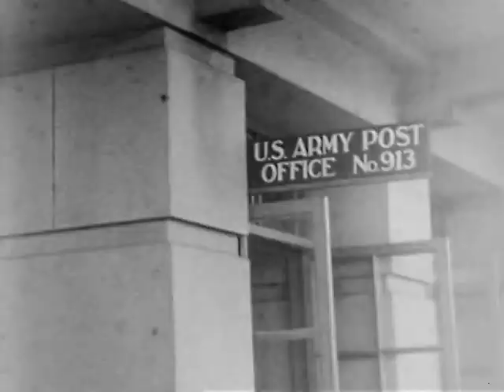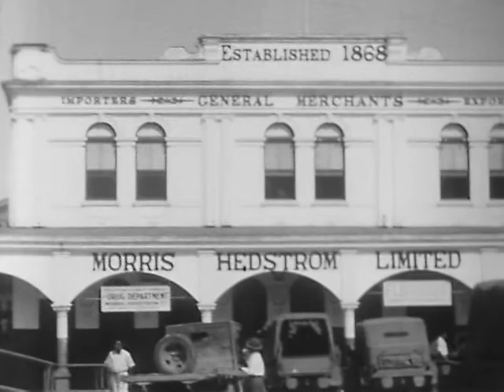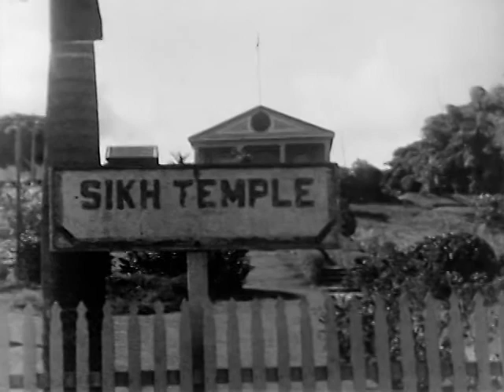[Films of the 18th General Hospital] / by R. Carmichael Tilghman : [Reel 2]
[Films of the 18th General Hospital] / by R. Carmichael Tilghman.

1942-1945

Amateur footage of the the United States Army's 18th General Hospital in World War II, a military hospital comprised of medical personnel from the Johns Hopkins Hospital. The films cover the entire active period of the unit, from its activation at Ft. Jackson, South Carolina and embarkation in San Francisco, throughout its various assignments in the South Pacific and the India-Burma Theater.

The films were shot by R. Carmichael Tilghman, a physician and instructor at the Johns Hopkins Hospital and School of Medicine who served in the 18th General Hospital under the rank of Lieutenant Colonel. Much of the footage centers around daily activities of the hospital, from medical treatment of soldiers to the social activities of hospital staff, as well as cultural practices of the local communities where the hospital was stationed in New Zealand, Fiji, and the India-Burma theater.

This clip comprises reel 2 of the original film, featuring footage taken in San Francisco just prior to the unit's departure from the United States, and footage taken upon arrival in New Zealand and Fiji.